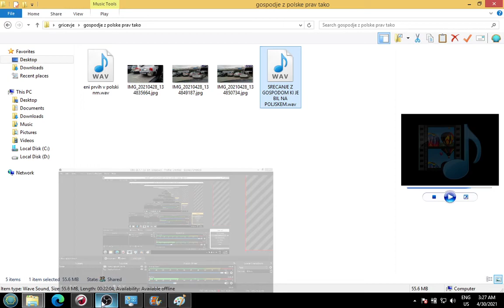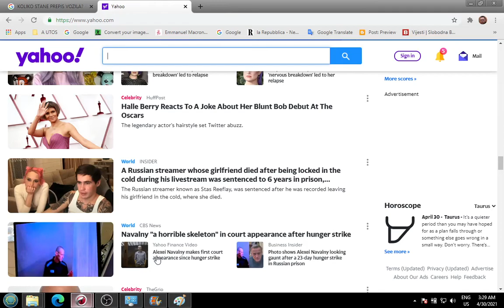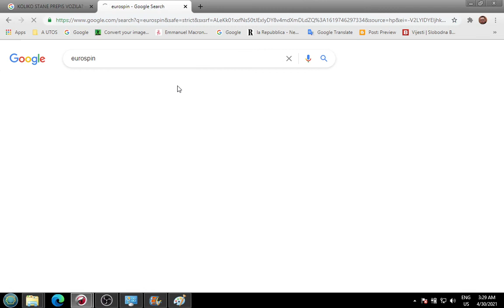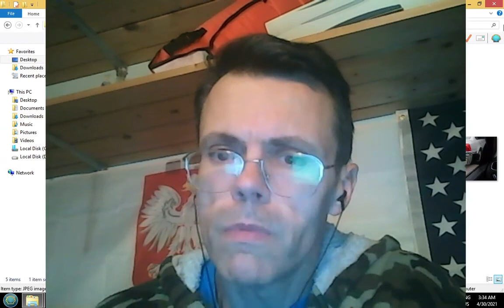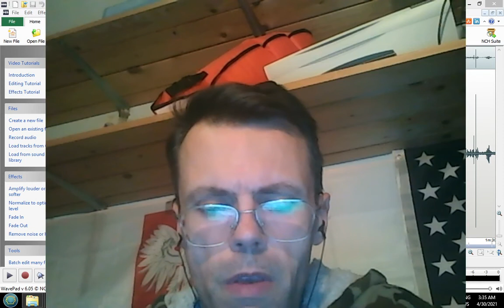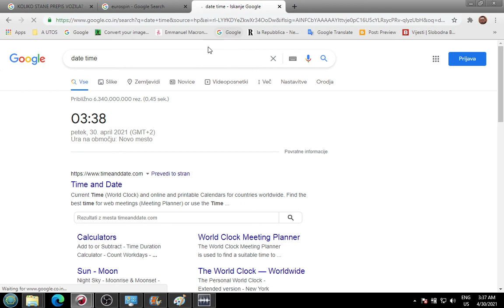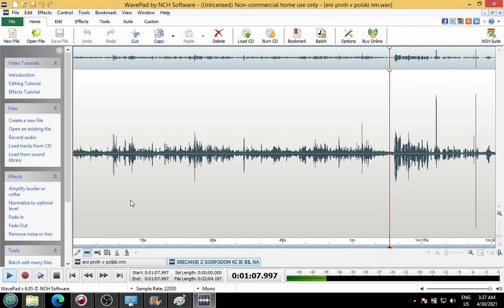Slovenian guys from Novo mesto who also participated Trumps hunger games in Poland